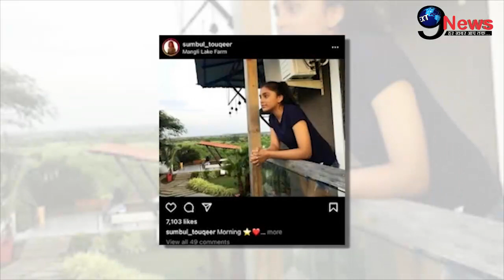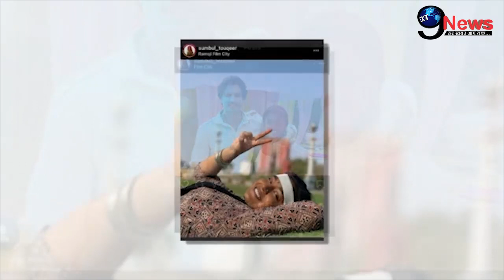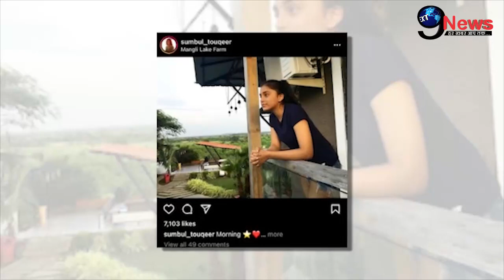Imlie: इमली की ज़िंदगी में आया ये बड़ा बदलाओ || Real Life Stoy